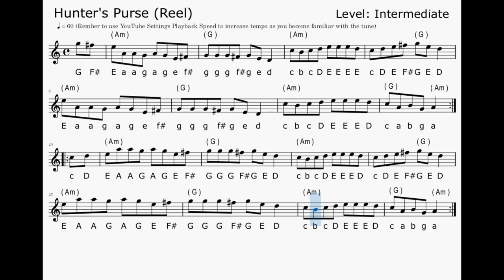Hunter's Purse (Reel)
Here's a version to play along with (Remember, you can adjust the playback speed in settings):-